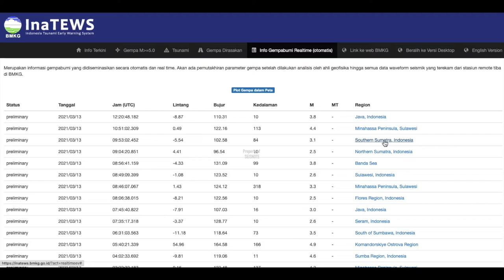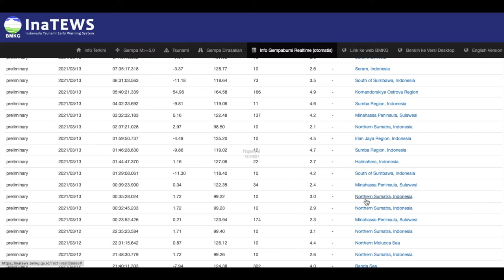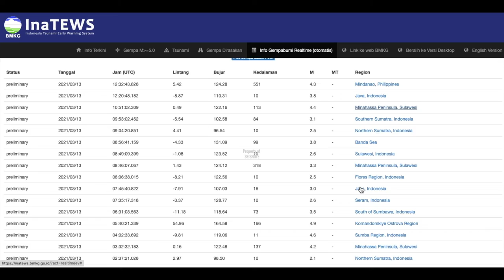Catatan Gempa Hari Ini | 13 Maret 2021 pukul 21.00 WIB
Semangatnya adalah "Pahami Potensi, Perkuat Mitigasi"

1- M4.3, 13-Mar-21 08:46:30 WIB, 149 km Baratdaya Waingapu, Indonesia
2- M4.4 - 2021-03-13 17:51:03, 128 km Baratdaya Gorontalo, Indonesia